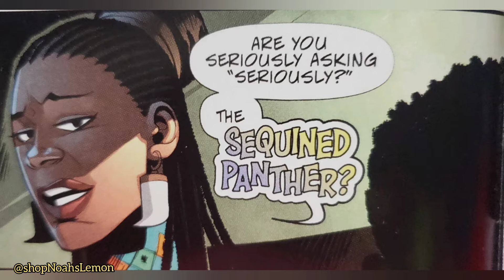🌞 Sunday Evening Funday Reading 📚 with DoYouNOAHlot (Black Panther Comic)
Tune in Every Sunday at 6pm on YouTube and IGTV: This week in honor of Chadwick Boseman I am reading Black Panther comic book